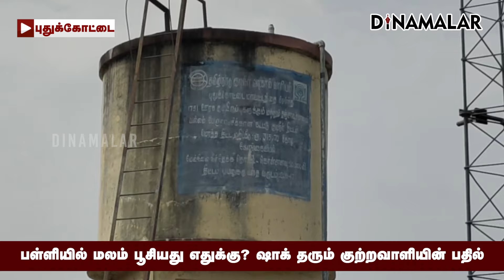பள்ளி சமையலறையில் அசிங்கம் செய்தவன் சிக்கினான் | Police | Namakkal School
ச்சீ..ச்சீ.. உவாக்...

பள்ளியில் மலம் பூசியது எதுக்கு?
ஷாக் தரும் குற்றவாளியின் பதில்

நாமக்கல் மாவட்டம் எருமப்பட்டியில் அரசு துவக்க பள்ளி
செயல்படுகிறது.

இங்குள்ள சமையல் அறையிலும், ஆசிரியர்கள் அறைக்கு
முன்னாலும் அருவருப்பான படங்கள் வரையப்பட்டிருந்தது.

சமையல் அறையின் பூட்டிலும், சுவரிலும் மலம்
வீசப்பட்டிருந்தது.

இது தொடர்பாக தலைமை ஆசிரியை தனலட்சுமி
எருமப்பட்டி போலீசில் புகார் அளித்தார்.

பள்ளிக்கு நேரில் சென்று ஆய்வு நடத்திய போலீசார்
விசாரணை நடத்தினர்.

மனித மலம் வீசப்பட்ட விவகாரத்தில் அதே பகுதியைச் சேர்ந்த
துரைமுருகன் என்பவரை கைது செய்தனர்.

மது அருந்திவிட்டு போதையில் பள்ளி சுவரில் ஆபாச வார்த்தைகள்
எழுதியதை அவர் ஒப்புக்கொண்டார்.

ஏற்கனவே பள்ளியின் சத்துணவு சமையலர், உதவியாளருடன்
துரைமுருகனுக்கு முன்விரோதம் இருந்துள்ளது.

இதன் காரணமாகவே சத்துணவு மைய கதவில் மலம் பூசினேன்
என துரைமுருகன் வாக்குமூலம் அளித்துள்ளார்.

எனக்கும் பள்ளியில் சமையல் செய்யும் கார்த்தீஸ்வரி, கமலாபதிக்கும்
இடையே  முன்விரோதம் இருந்தது.

அவர்களை பழிவாங்க வேண்டும் என நினைத்தேன்.

செப்டம்பர் 1 ஞாயிற்றுகிழமை காலை 6 மணிக்கு பள்ளியின்
காம்பவுன்ட் சுவர் ஏறி குதித்து உள்ளே சென்றேன்.

மலம் கழித்து அதை எடுத்து சமையலறை கதவு மற்றும் பூட்டில்
பூசினேன்.

பள்ளி வளாகத்தில் கிடந்த கலர் பென்சிலை எடுத்து அருகில் உள்ள
சுவற்றில் ஆபாசமான வார்த்தை எழுதி, படம் வரைந்தேன் என துரைமுருகன் கூறினார்.

இதையடுத்து போலீசார் அவரை கோர்ட்டில் ஆஜர்படுத்தி
சிறையில் அடைத்தனர்.